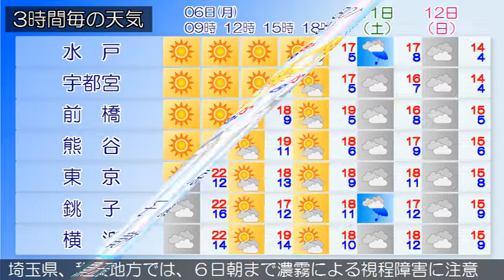2017/11/06 関東地方の天気予報 朝